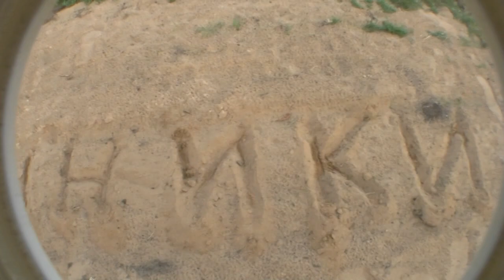Pasha & Stas Sands of Time